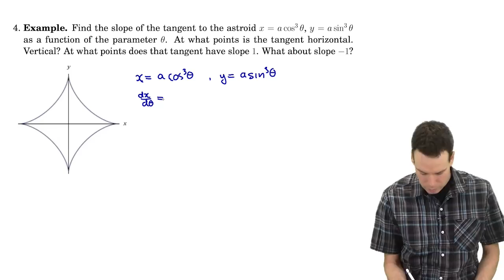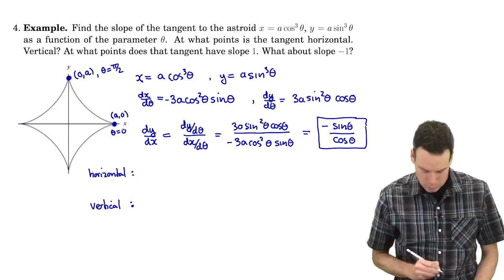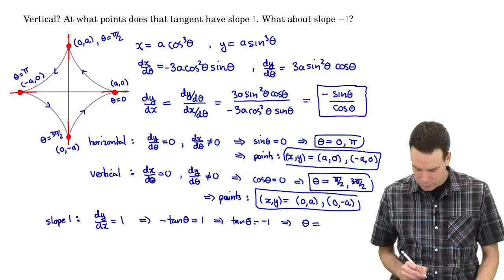Math152: Section 4.3 - Calculus with Parametric Curves (2 of 5)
In this video we work through section 4.3 of the lecture notes for Math152 at SFU.

Before watching the video for this section it is a good idea to review parametric curves, arc length and surface area: